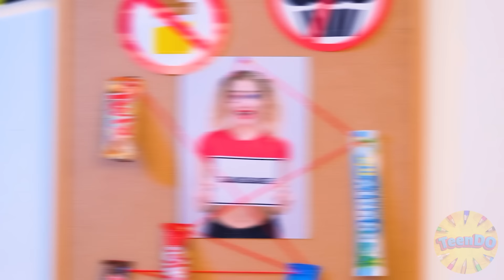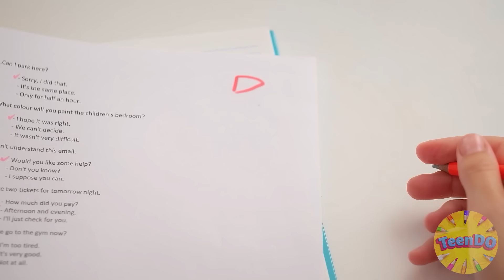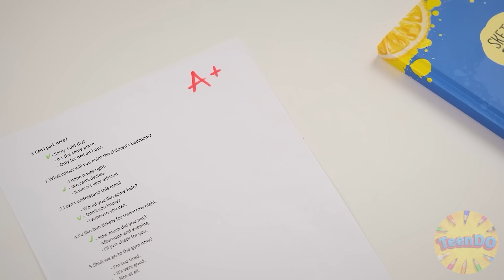Hapishaneye Gizlice Yiyecek Sokmanın Garip Yolları | Eğlenceli Anlar TeenDO Challenge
Eğer gerçekten istersen her şeyi yapabilirsin, hapishaneye yiyecek bile getirebilirsin! İlginç mücadeleye katılın!